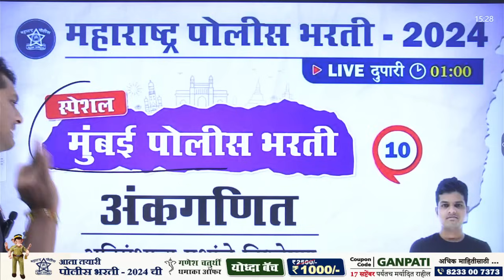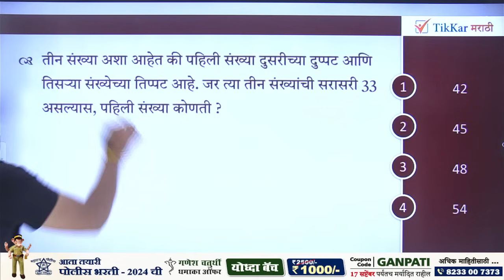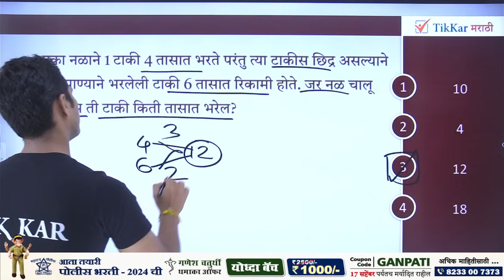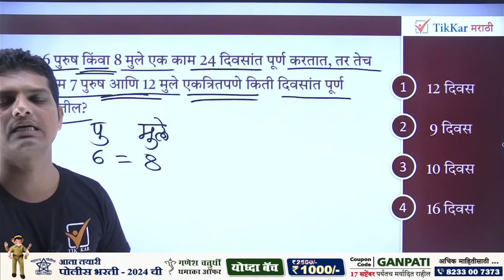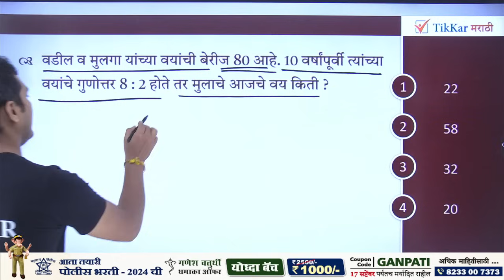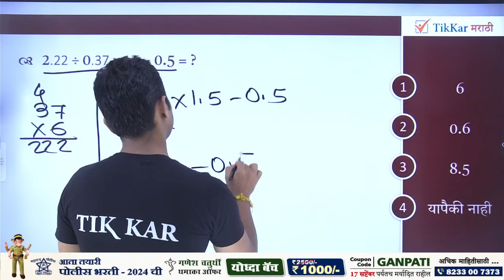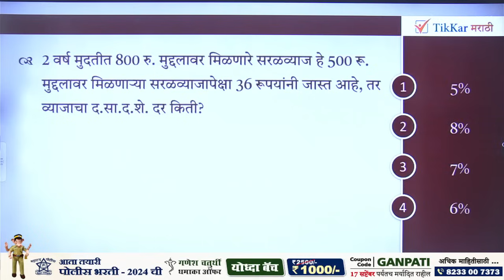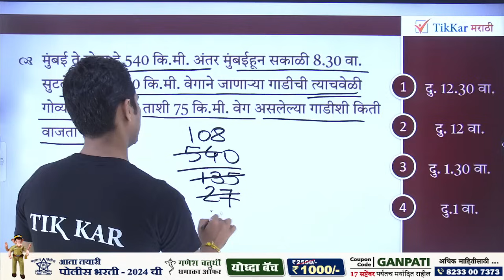Mumbai Police Bharti 2024 | मुंबई पोलीस भरती अंकगणित अतिसंभाव्य प्रश्नांचे विशलेषण | Maths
|| Thanks ||